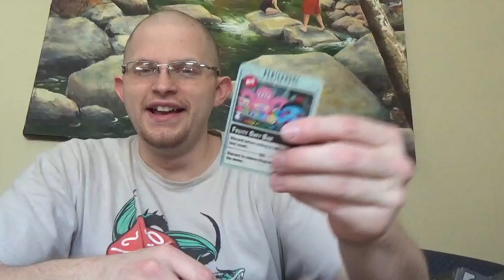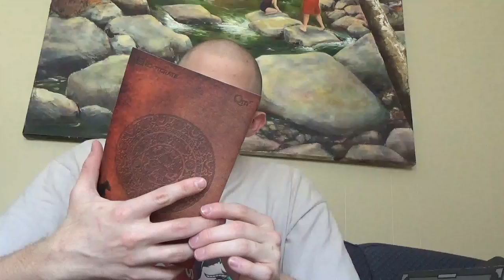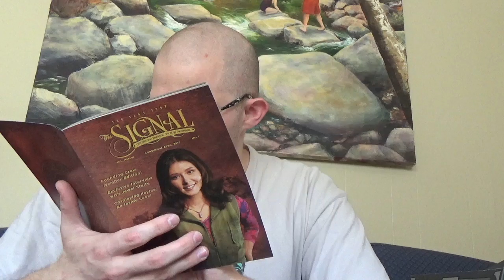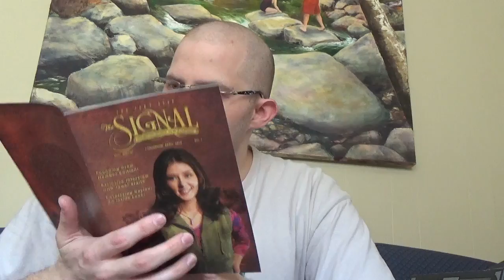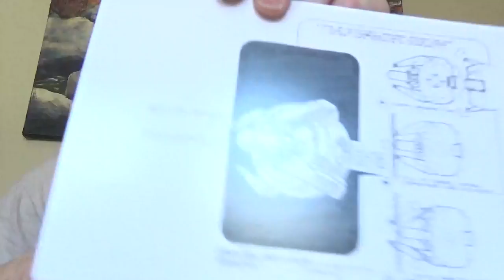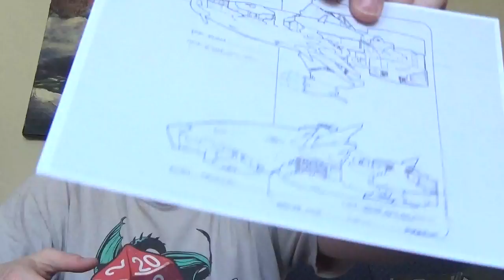Firefly Cargo Crate Loot Crate Unboxing Part 1